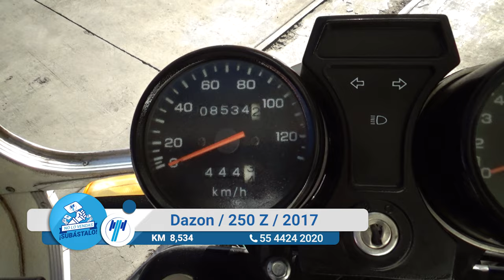Italika / 250 Z / 2017 - 11706